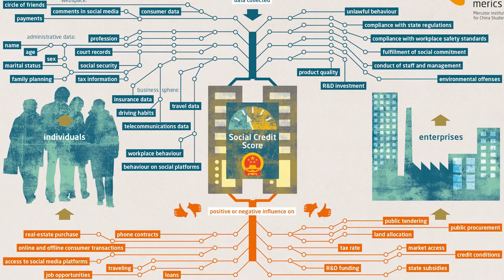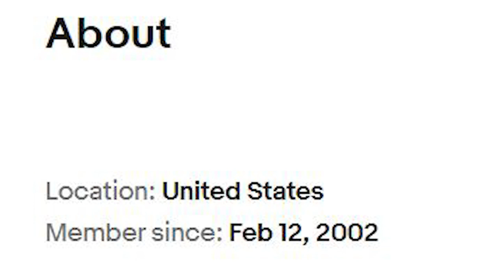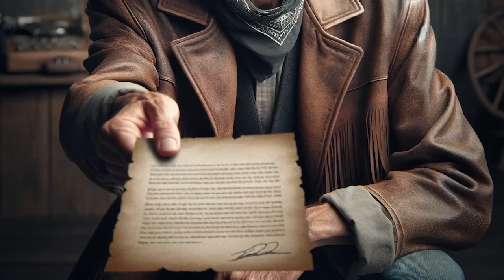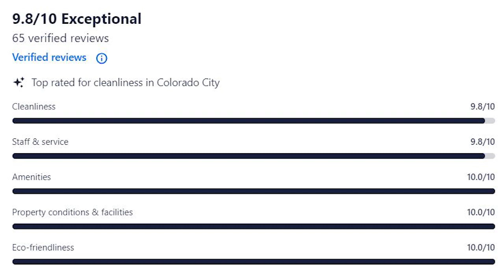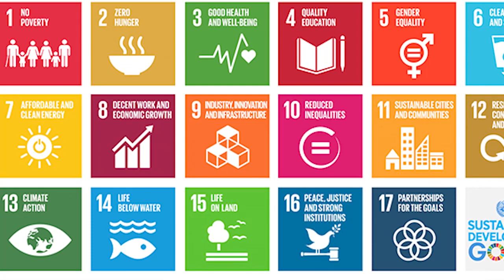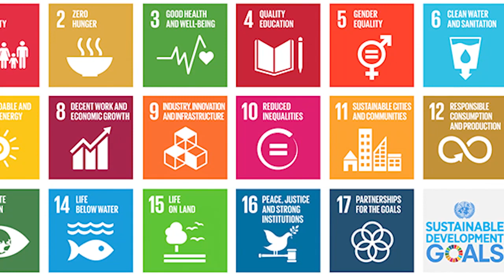Shepard the Voluntaryist Supports Social Credit Unless ...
Shepard the Voluntaryist Supports Social Credit   Unless ... it in not voluntary and is centrally planned

Learn about Voluntaryism at my "OpenlyVoluntary" website.